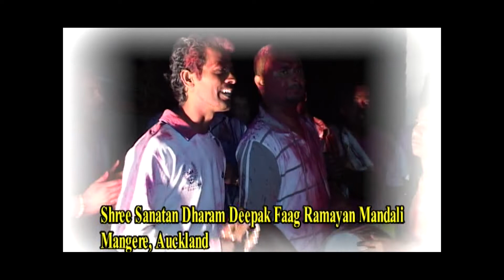Jharokha 7th March 2010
Mr Nagen - Wairembetia - Lautoka
Faag
Shree Sanataan Dharam Deepak Faag Ramayan Mandali
Pt Davendra Sahadeo

Sanjesh Nand - Samlit Ramayan faag mandali
Prem Singh Prof: Manjit Singh